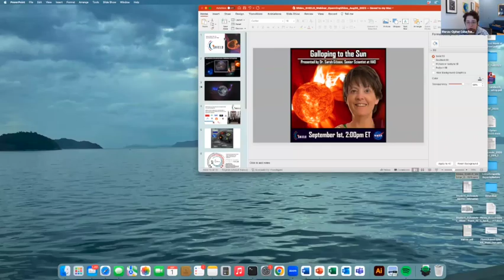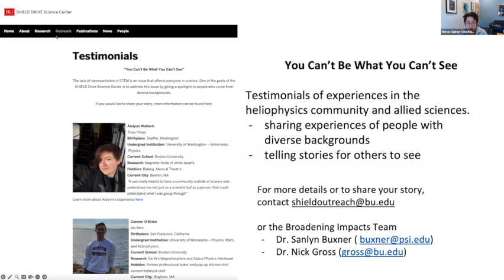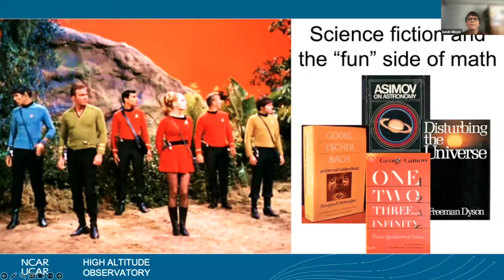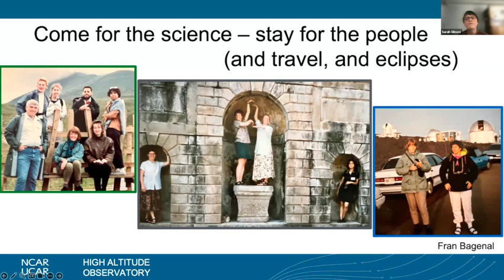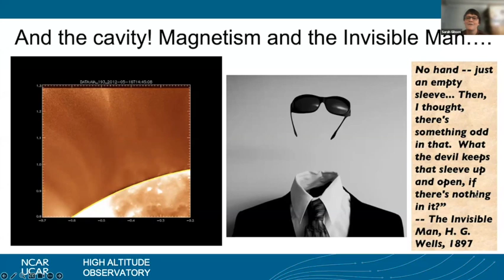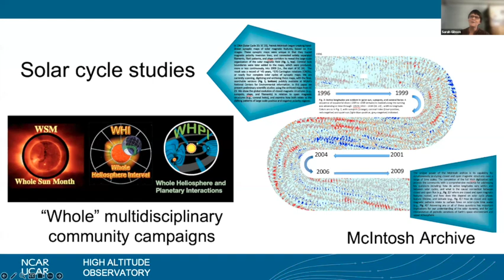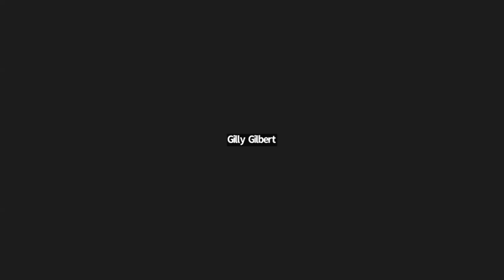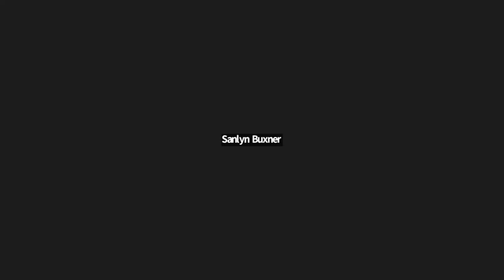Sarah Gibson: "Galloping to the Sun"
Sarah Gibson tells her science journey from childhood to NASA Project Scientist.

Dr. Sarah Gibson is a Senior Scientist of the High Altitude Observatory (HAO) at the National Center for Atmospheric Research. Dr. Gibson received her Bachelor’s Degree in Physics from Stanford University, and her Masters and Doctoral Degrees in Astrophysics from the University of Colorado. At HAO, she has served as Solar Section Head, Deputy Director, and Interim HAO Director. She is a Fellow of the American Geophysical Union and was the recipient of the American Astronomical Society – Solar Physics Division Karen Harvey Prize in 2005.  Dr. Gibson is the Project Scientist on the PUNCH Mission to observe the Sun.  Dr. Gibson is also committed to education and public outreach.